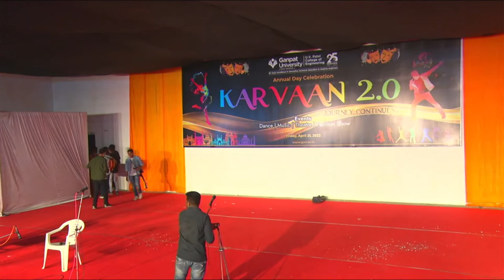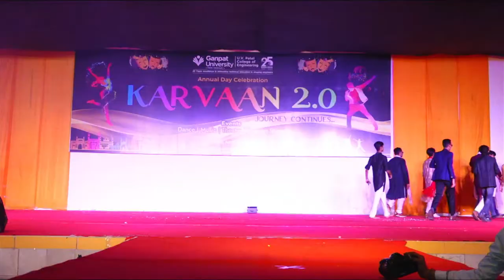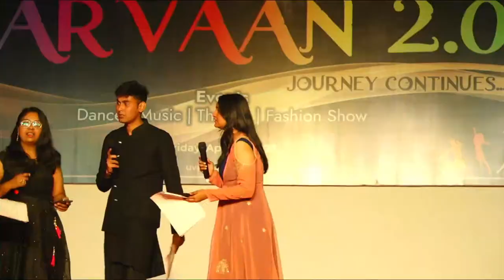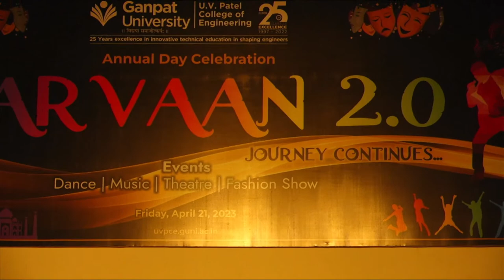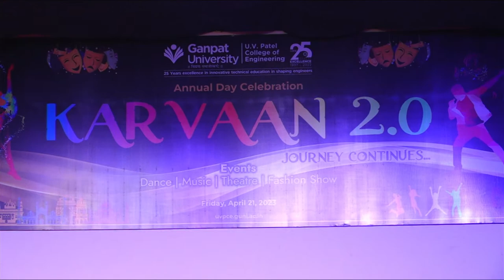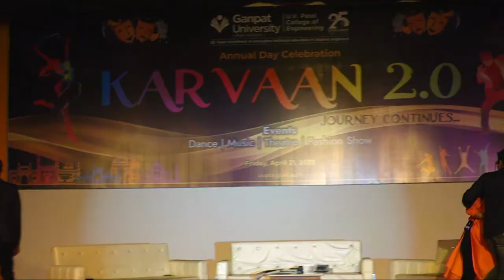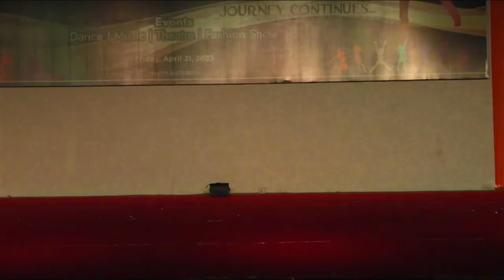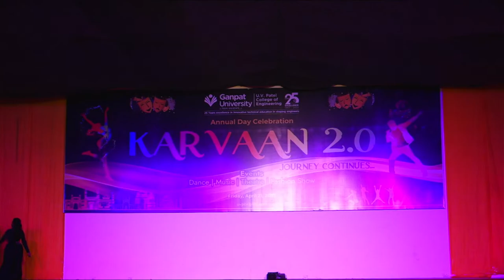Annual Day Function 2023 “KARVAAN 2.0” of Ganpat University - U. V. Patel College of Engineering